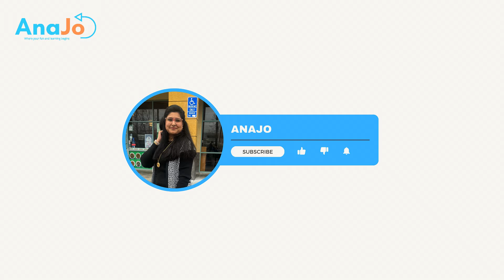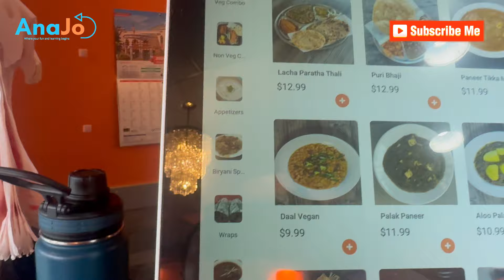Lahori Indian & Pakistani Cuisine | Anajo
Go checkout my handmade product lineup

Welcome to AnaJo!

This channel is to walk you through famous places,  reviews, teach you how to get into tech, singing, and relaxational and stress management music, so let's Grow & Expand this experience together where we get all in one place.